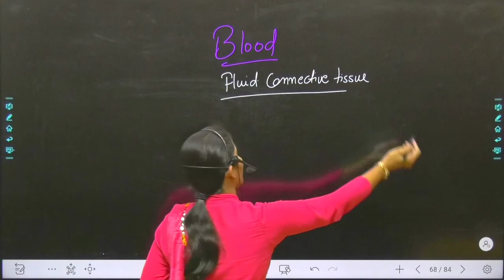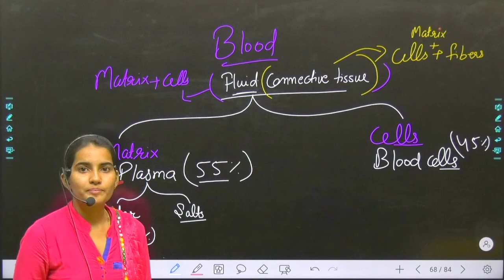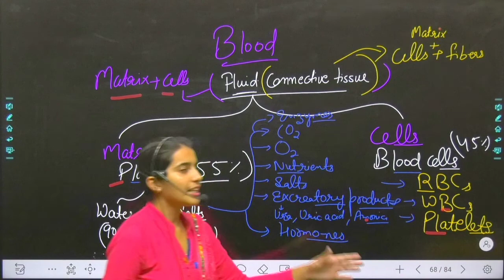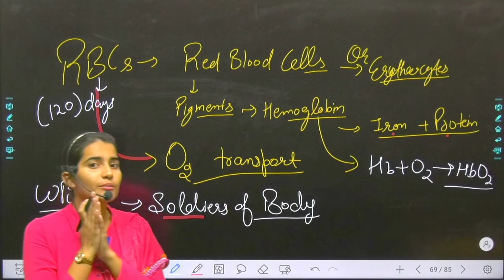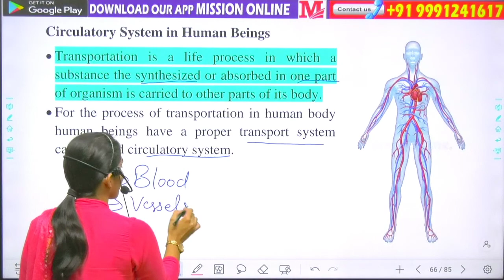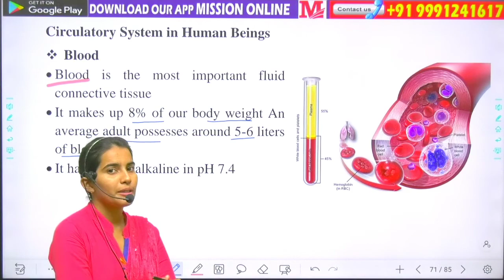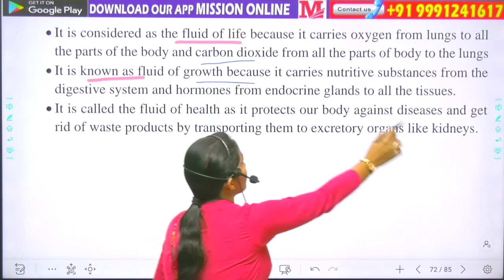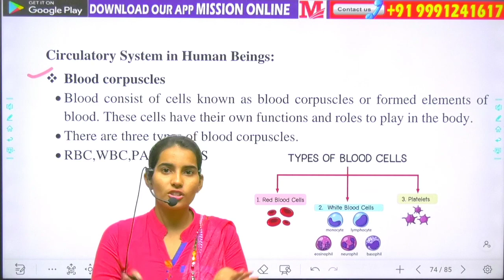LIFE PROCESS || SCIENCE CLASS 10TH || LECTURE 19